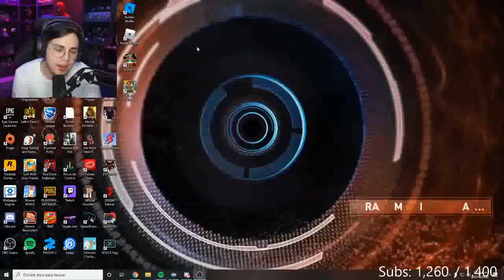gameplay chistoso xd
Ded, Roberto, Barca y yo jugamos el Totally Reliable Delivery Service. Ellos son malísimos y no hicieron nada pero yo salvé el día. :D